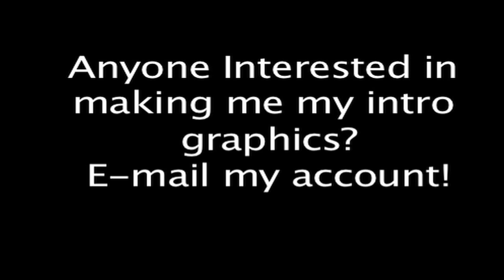Lets Play HD! Duke Nukem Forever Part 28. NEW INTRO TUNE + BOSS!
Playing the long awaited Duke Nukem Forever Game. Of course having fun with it!